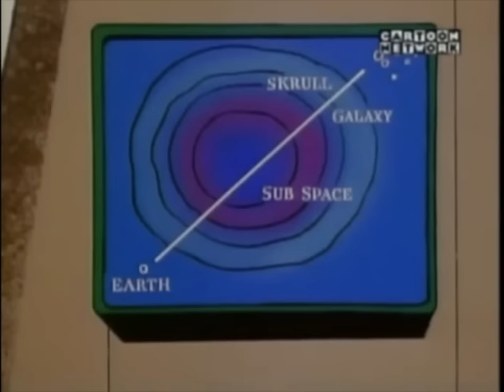Why the 1967 Fantastic Four was the greatest Fantastic Four show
Go ahead. Try not to laugh.